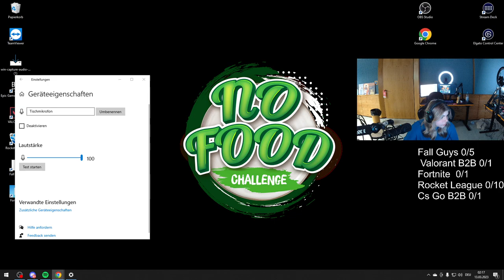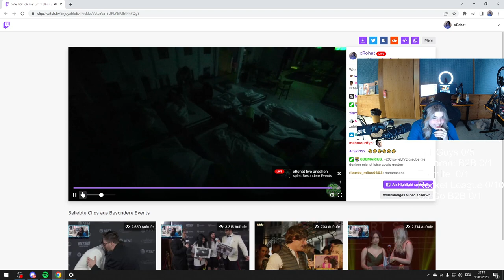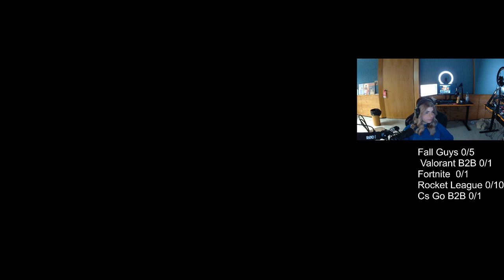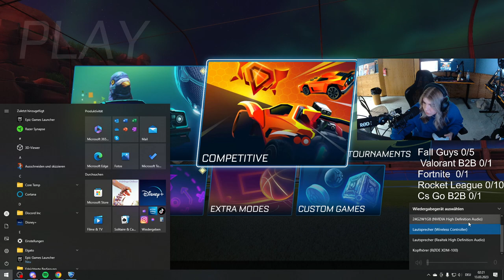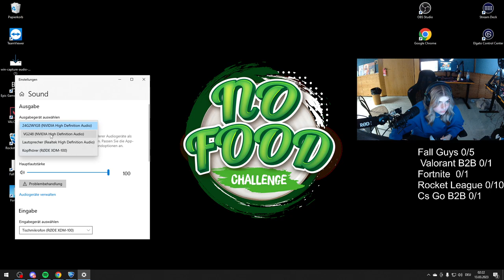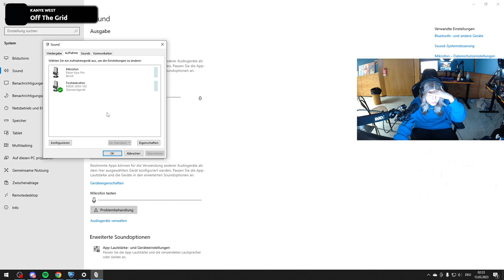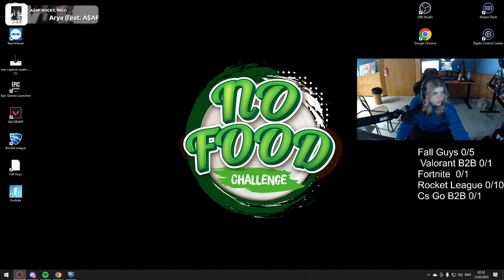🔴 xRohat [NoFood Challenge] Livestream vom 12.03.2023 [Part 17]